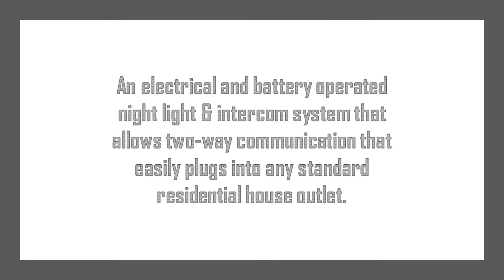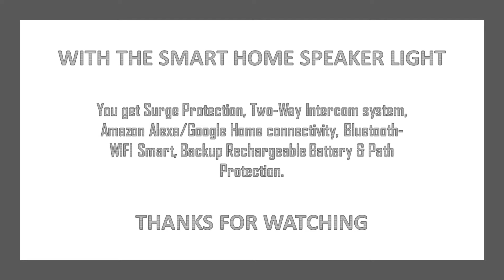Motion Speaker Light